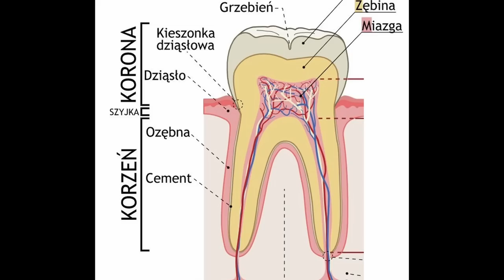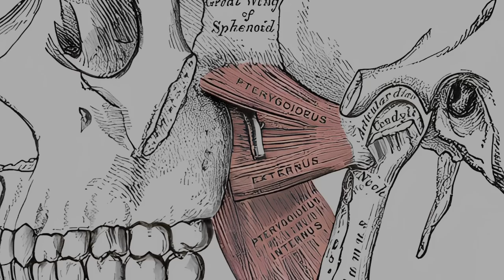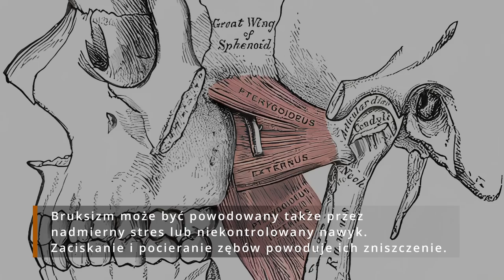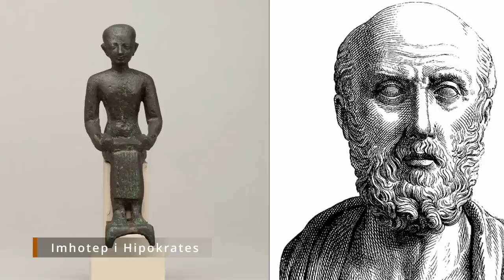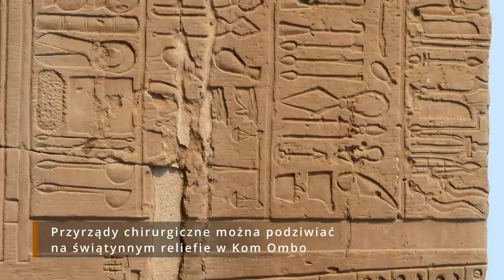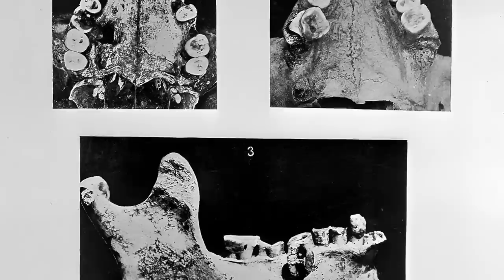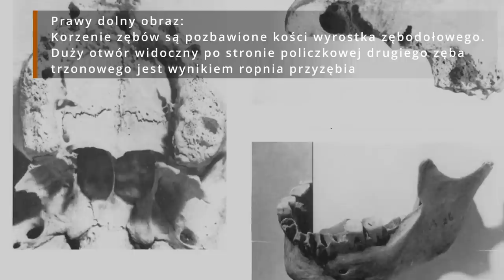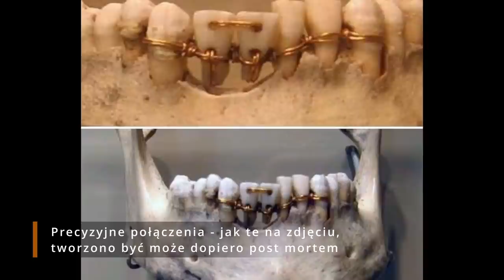Dlaczego starożytnych Egipcjan bolały zęby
Nikt z nas raczej nie jest fanem wizyt u stomatologa. Starożytni Egipcjanie raczej też do entuzjastów dentystyki nie należeli. Jednak zęby bolały ich cały czas. Dlaczego? W tym materiale poszukamy przyczyn dolegliwości stomatologicznych w Starożytnym Egipcie oraz zastanowimy się, kto próbował im zaradzić.

Rozdziały
00:00 To wszystko przez...
02:36 Przyczyna bólu
05:12 Kto i jak z bólem walczył?
12:08 Z pomocą bogów

Robert Euvino - Crusader Solo

►Wykorzystane gry
Stronghold

►Główne źródła:
Leek, F. F. (1972). Teeth and Bread in Ancient Egypt. The Journal of Egyptian Archaeology, 58, 126–132.
Leek, F. F. (1967). The Practice of Dentistry in Ancient Egypt. The Journal of Egyptian Archaeology, 53, 51–58.